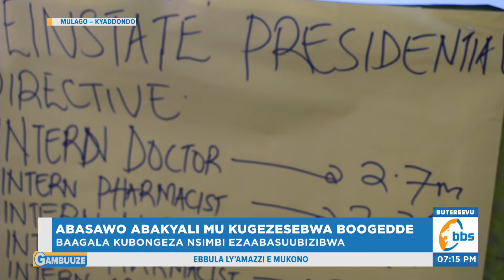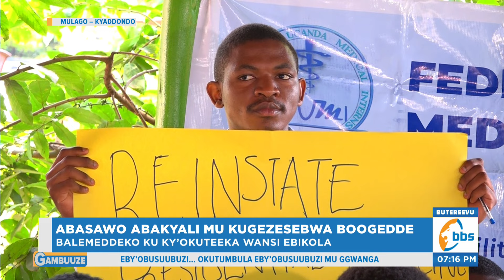Abasawo Abakyagezesebwa Balemeddeko, Kati Balayidde Okuteeka Ebikola Wansi